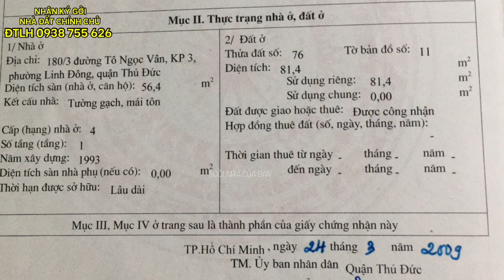Cần bán gấp căn nhà cấp 4 ngộp nặng ở Tô Ngọc Vân Thủ Đức | Ngôi nhà của bạn.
Căn nhà ở Tô Ngọc Vân, P Linh Đông, Thủ Đức.
Diện tích: 4,5 x 18 m
Công nhận: 81,4 m2.
Nằm trong khu dân cư, an ninh, thoáng mát…

Nhận giới thiệu, ký gởi, mua bán nhà đất chính chủ.

Các bạn có nhu cầu về:
  - Tư vấn.
  - Giám sát.